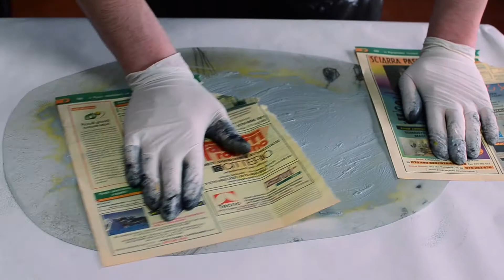[SALETTA TEAM] [The birth of an engraving] [HD]